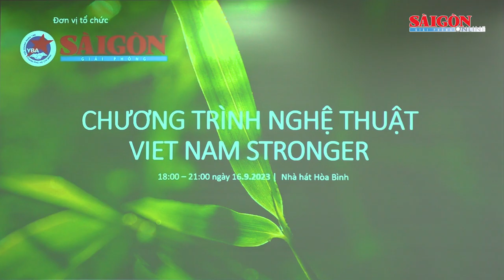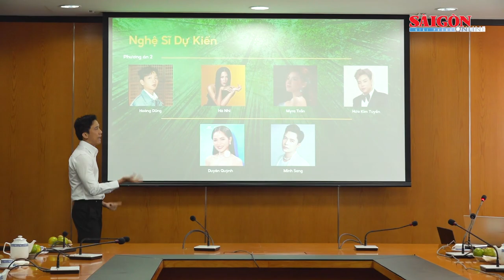Báo SGGP phối hợp Hội Doanh nhân Trẻ TPHCM tổ chức chương trình "Vietnam Stronger”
Chiều 7-8, Báo SGGP và Hội Doanh nhân Trẻ TPHCM đã tiến hành ký kết hợp tác cùng phối hợp tổ chức chương trình nghệ thuật "Vietnam Stronger", với tinh thần chăm lo, vì sự phát triển thể chất, tinh thần cho trẻ em, học sinh khó khăn ở các địa phương trên cả nước.